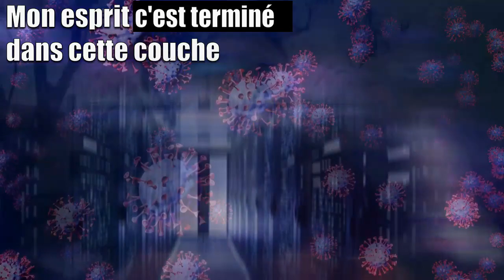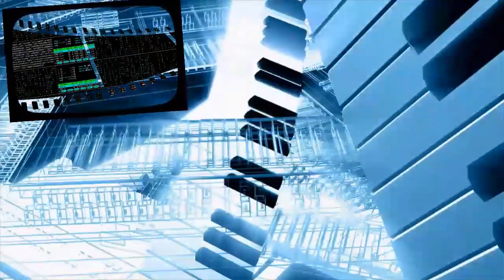PLUIEMAN - société {musique Armand Deluxe et Écriture Romuald Gerry} [7 ans d'HNSo]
Titre SOCIÉTÉ chanté par PLUIEMAN.
De l'humour de la joie et des pleurs... ...Nos choix sont, mais bon.
[Sur une Musique de Armand Deluxe et un texte de Romuald Gerry]

Performances chant PLUIEMAN.
Fin de la Journée, comme avant...

Anniversaire de "HNSoFR Arts Show |OFFICIELLE[" nous avons...?
Quel âge ? ça n'a d'importance que pour ceux qui comptes nous, ont ne comptent pas.

TITRE DÉDIÉS À CETTE BELLE SOCIÉTÉ.
Un grand soutien aux infirmiers infirmière et médecin qui nous soignent,  respect à notre belle Société et de son super système qui sauvent des vies.
Un grand respect aux gens de l'ombre qui fond ce qu'ils peuvent pour maintenir l'ordre et le respect mutuel.

VERSION AVEC UN "S" EN PLUS, CAR "s" C'EST COMME AVANT, MISE A PART QUE...
Chut...